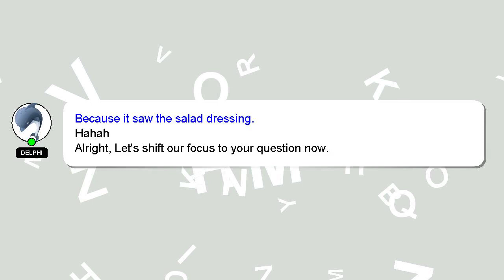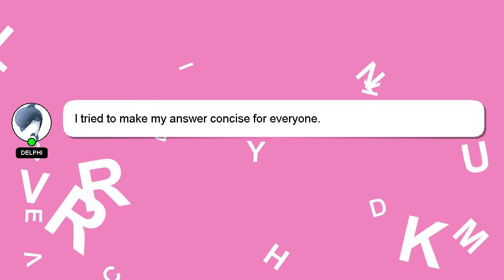How to buy e rupi?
Here's a brief description of who I am, Hi there, I go by the name of Delphi. I can assist you in discovering answers to your inquiries. - How to buy e rupi?

Your answer will be recognized and appreciated with a 'heart' from me.

*2 What we are experimenting :*